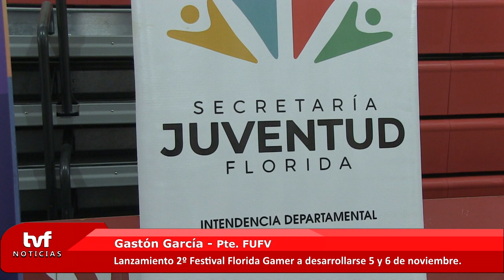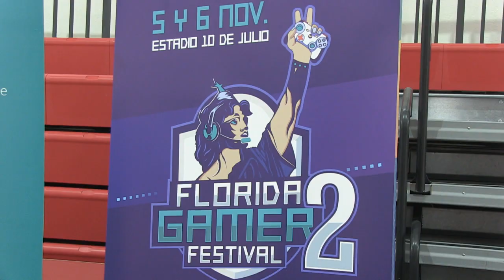Gastón García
En el Estadio 10 de Julio con la presencia del intendente Guillermo López y el secretario general Marcos Pérez se realizó el lanzamiento del 2º Festival Florida Gamer.
Además, estuvieron presentes el director de cultura Juan Martín Trezza, la encargada del área de la juventud María José Astengo y el presidente de la Federación Uruguaya de Fútbol Virtual Gastón García.
El presidente de la Federación Uruguaya de Fútbol Virtual (FUFV), Gastón García, agradeció el impulso que se está dando a esta disciplina en Florida.